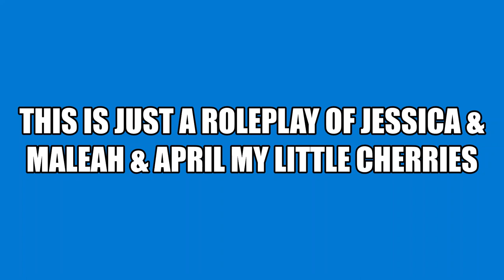WHO PUT LIPSTICK ON APRIL ROLEPLAY MY LITTLE CHERRIES